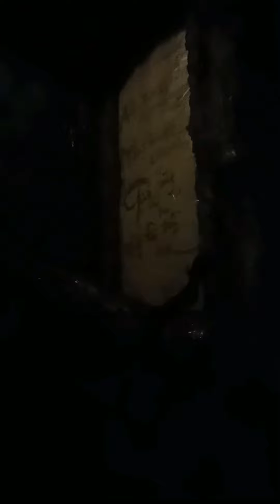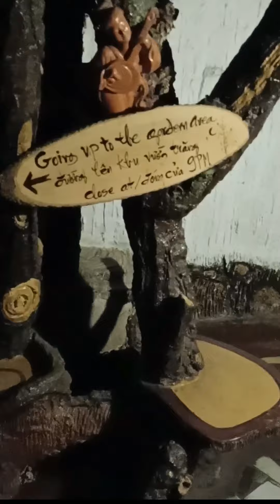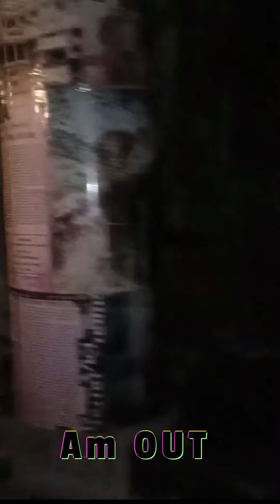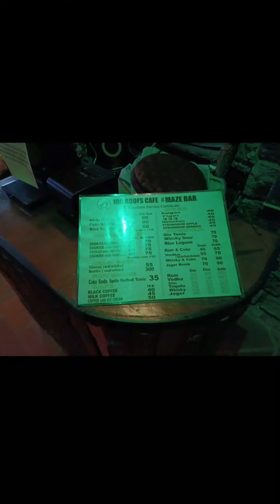A Bar Cave Vietnam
Have you ever been into a bar so small but find out its much bigger than expected! Come check out this bar in Da nang Vietnam where I never got lost for 5 mins it like a maze a definate most see THE MAZE BAR Dalat Vietnam.